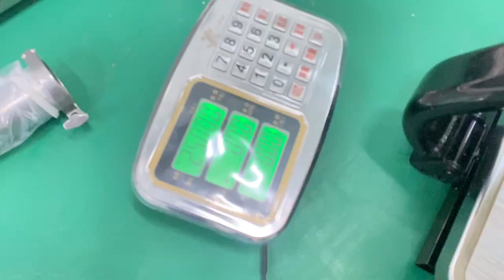25kg milk powder packaging solution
25kg powder packaging machines with high accuracy@PackagingMachinery @milkpowder8888